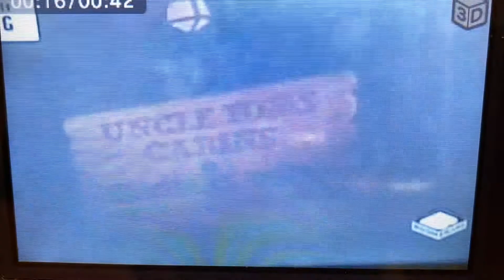(Potato Quality) Boomerang Screenbug (Trap Happy Porky)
This short did air on Boomerang for quite awhile. It’s been gone for years now. Dated October 21/22 of 2017.